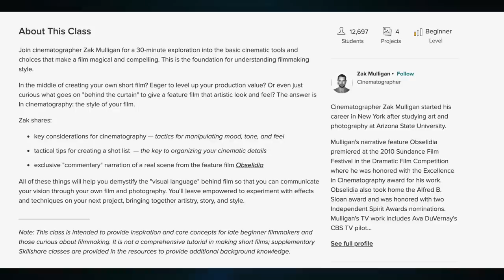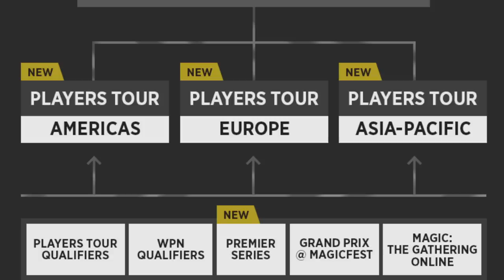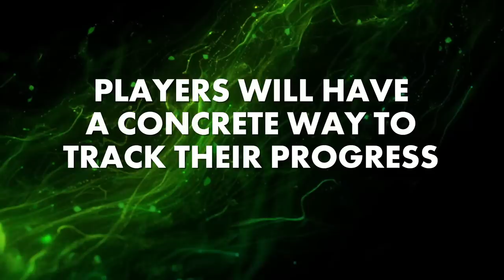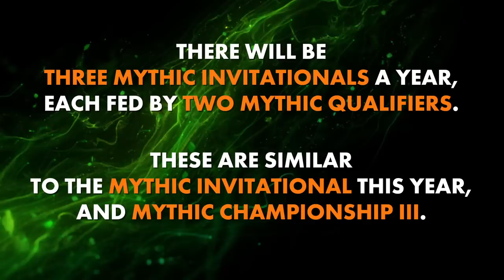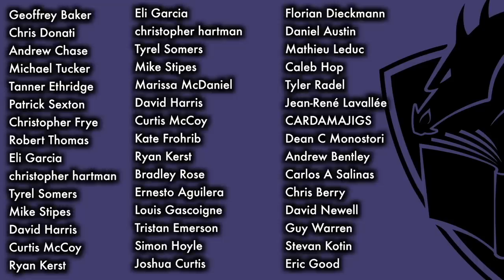The New Path To The Magic: The Gathering Championship!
to get 2 months of Skillshare for FREE.